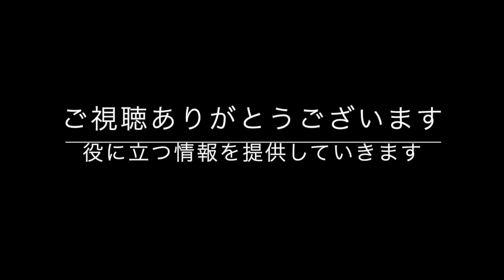【アートセラピー】５分で描けるかんたん絵手紙（さざんか）